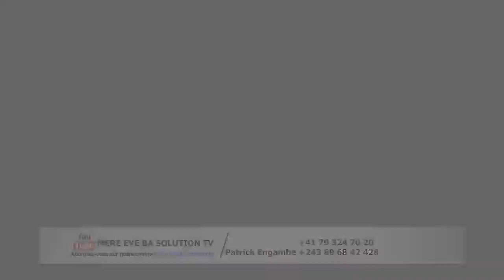BOTALA DÉMONSTRATION YA SOMO NGANGA YA FERRE GOLA ASALI ABIMISI BA VERITE PONA FERRE G OLA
BOTALA DÉMONSTRATION YA SOMO NGANGA YA FERRE GOLA ASALI ABIMISI BA VERITE PONA FERRE GOLA